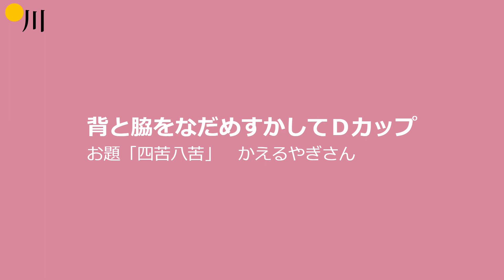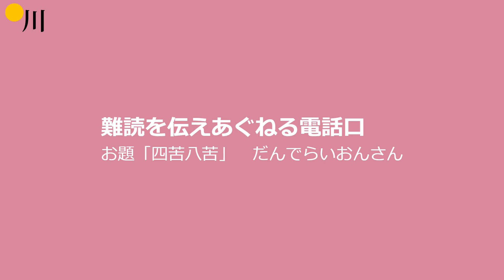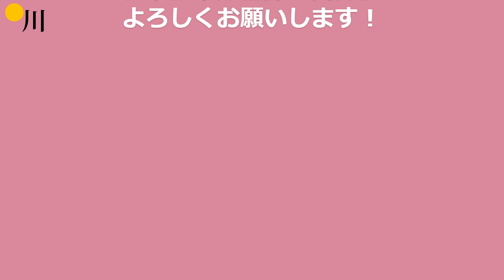【投稿川柳】2023年10月22日(日)の投稿よりピックアップ